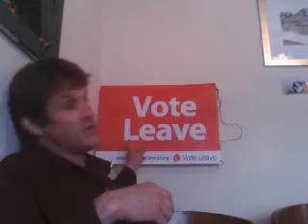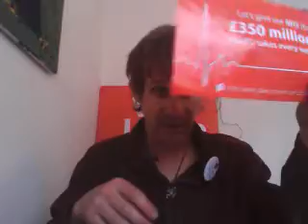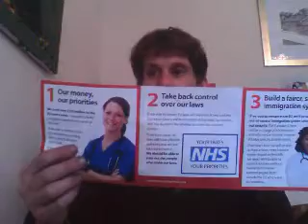Vote Leave Karl-James Langford video log 30 May 2016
Vote Leave